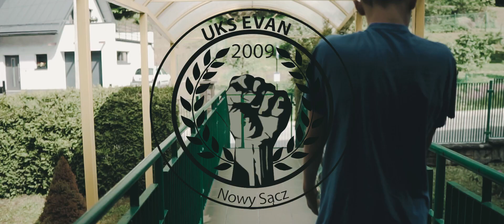Muszynianka & UKSEvan Historical Picnic \ CINEMATIC | FILM LOOK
Rejestrując się na Artlist używając tego linku zyskujesz 2 miesiące GRATIS.

▸ Klatka na aparat SmallRig 1661
▸ Obiektyw Sigma 16mm 1.4
▸ Obiektyw Sony 35mm 1.8
▸ Mikrofon Rode Video Micro
▸ Dysk zewnętrzny Seagate Expansion 1TB
▸ Karta pamięci SDXC SanDisk Extreme Pro 128GB
▸ Statyw Manfrotto Mini Pixi